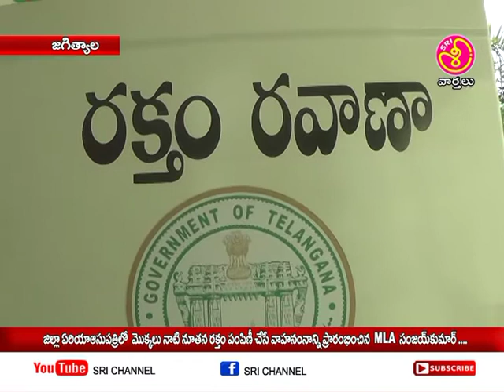శ్రీ ఛానల్ న్యూస్ || Sri Channel News || Today News